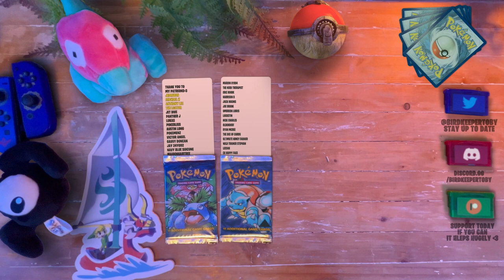Wait so Miltank was ALWAYS a regional form?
Pre-order the new tree of evolution poster And here are the things I did enjoy from textures to other graphics, content or more I'll try to help you decide if Scarlet and Violet are good

Credits

Thank You Patreons Of November
INFIN8
Draca Rose
ghazlightyear
maidenhairtree
Lukas
Kimai
Anthony Lee
Leesah
Dharc1313
ExHappyFace
NavyBlueSuicune
Panther J
Joey Tomacchio
deena mynors
Imzadi
Eliott Rogers
Wild Tamer Stefan
Joe Brook
Lucas Gates
Jedruben
PokeBliss
Michael Hornschuch
Lorenzo J. Yanez Jr.
PokéMenz
Purple Pippi
Dakota -Boo Crimson
Nathan Arcienega
chris muir
Gothimo
Roco
Gavvy Duncan
Kevin Singam
Ryan McBee
Lockstin of Gnoggin
Amy R.
MayaFrost
uhdajorge
SlashingManticore
Carlton
smolowo
Florence Millar
Marvin01994
Austin
Guillaume Homier
Sam DeLeon
Yoni Sobin - The Nerd Therapist
Steven Reichman
Dakota(Boo) Wheatley
George White
Alister
Tom McKee
Citrinelle
Michael Stipp
Victor Angel DeSouza
Matt Squared
Code_Lemia
Bulba Paul
christie ward
Ed Jepson
Ylva Gløersen
JD
Bonnie Fiddis
ManInACan
Rees
Héctor Rodríguez
Caleb Nidey
ThatWeebyGamer
Galen "Lea" Skibyak
Toxicsnivy